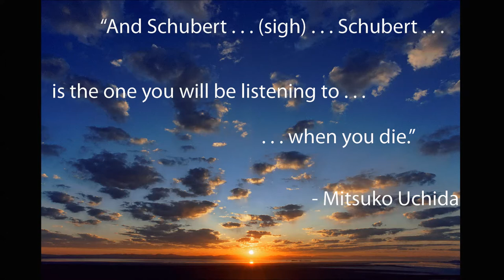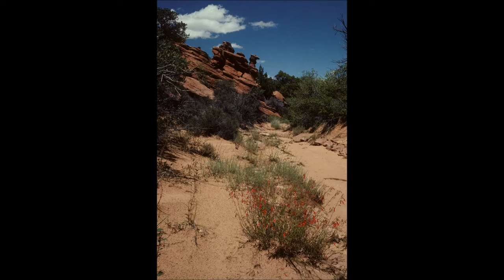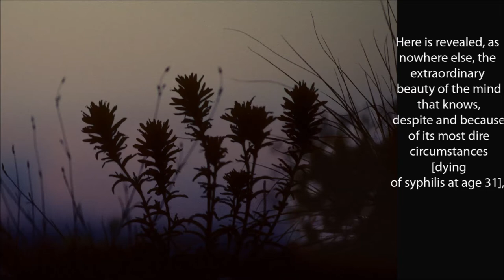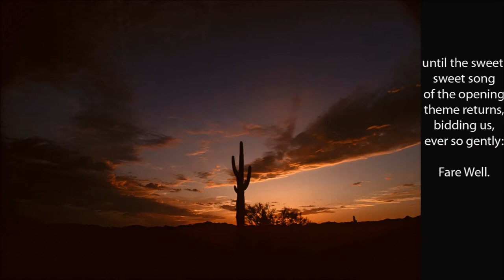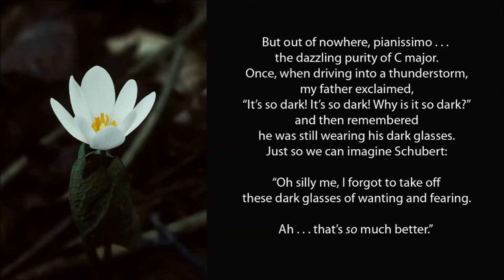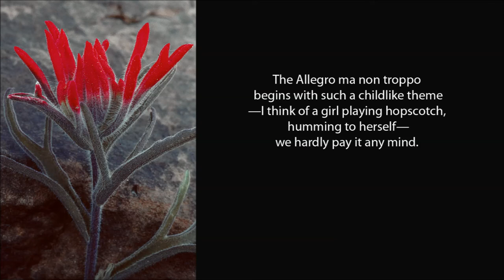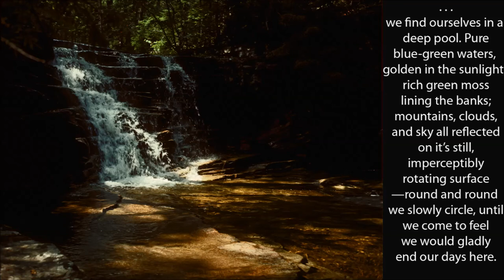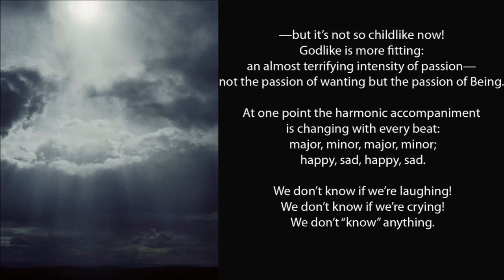Improved Schubert Sonata in B flat, D. 960, Phil Grant, Piano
This is an improved version of a previously posted video. Click show more for The Last Sonata essay. Click my name for my Bach, Beethoven videos. Those who, like myself, don’t know where they’d be, if they’d be, if it weren’t for the greatest works of Bach, Beethoven, and Schubert, might be interested in my book, Cabeza and the Meaning of Wilderness: An Exploration of Nature, and Mind, available . (24p color photos,$14.95, free shipping in US. ) While perhaps only 10 to 20% of the book directly concerns music, all of it, in one way or another, delves deeply into that wilderness of Mind from which all great art arises.
    Also, I encourage anyone with even the slightest interest to visit my webpage at the above website, “Learning or Relearning the Piano as an Adult; A Spiritual Endeavor.” Since I myself only started at age 19, I feel I might be able to offer especial insight into the difficulties involved, and how they may be overcome. Also on that page I provide information on the stunning virtual piano I use for recording.
    Excerpt from Cabeza Chapter 5,  THE LAST SONATA —Music is a higher revelation than all wisdom and all philosophy.—Beethoven—It could be argued that perhaps the greatest tragedy, if one believes in tragedies, to befall Western culture was the death on November 19, 1828 of Franz Schubert, age thirty-one. His final works, the Piano Sonata in B-flat, D. 960 and its sister composition the String Quintet in C, D. 956, both completed a scant two months before, display an artistry that is unsurpassed. But more importantly, in terms of spiritual profundity they are on a level attained only in the last works of Bach (The Art of the Fugue, and parts of the Musical Offering, Goldberg Variations, and B Minor Mass) and Beethoven (the late quartets and piano sonatas, and the Ninth Symphony). If the metaphor of a mountain were to be ascribed to “Truth,” then we might say Bach (and to a slightly lesser extent Beethoven) provides us with a clearer view, but Schubert gives us more explicit directions.
 In fact, the typhoid fever that killed him was a merciful end for he was doomed, like Nietzsche, to a lingering death by insanity due to syphilis. But just as Beethoven’s deafness forced him inward, Schubert’s greatest music dates from when, in 1822, he learned he had contracted the dread, then-untreatable disease. Here he is, desperately poor—able to afford neither a piano nor coal he composes in bed (to stay warm) on a guitar—appreciated by a circle of friends but his major works unperformed, composer of the most beautiful love songs the world has ever known but now, not only will he never know woman in love, he also faces recurrent illness, mental degradation . . . and death. Thus Schubert describes himself as “the most unfortunate, miserable being in the world.” But he does not lose himself in despair like Tchaikovsky, or even Mozart with his Requiem. Rather, he turns inward to his creative genius, and his even greater genius—openness. Being simply open to what¬ever comes his way. We may hear him cry in the music, No, no, no, I can’t stand it! But somehow he knows not to fight or fear the pain; not to make an idea, philosophy, or religion out of it. And so it just flows through him, and as the years pass he becomes more and more free to enter into, and reveal to us, the pristine, all-embracing world of the Now.
 Molto moderato: Anne calls the B-flat the “little sonata,” not due to its size or scope which is anything but; rather that it’s just so . . . unassuming. Not by accident does each of the first three movements begin and end pianissimo, and thus the first theme enters: wanting nothing, lacking nothing, its gentle lovingness slowly unfolding before us. Then, suddenly we are thrown into great anguish. But as I was learning these notes, playing them slowly over and over, it seemed clear what Schubert was saying: “Yes, we humans feel so much sorrow and pain, but see—you don’t have to struggle with it, resist it, or do anything about it. Yes, it seems unendurable, but only to the wanting, fearing, clinging self . . . do you really need that self?” And soon the pain passes and we enter a passage of lightness and joy. In the development however, the pain returns and builds to unbearable intensity . . . but what follows are some of the most beautiful bars ever composed. Softly repeated chords in one hand, like a heartbeat. A simple three-note questioning theme in the other. Here is revealed as nowhere else the extraordinary beauty of the mind that knows, despite and because of its most dire circumstances, that there is no choice but to find its way free of wanting and fearing. And so this long, spacious movement goes . . . until the sweet, sweet song of the opening theme returns, bidding us, ever so gently: Fare Well.